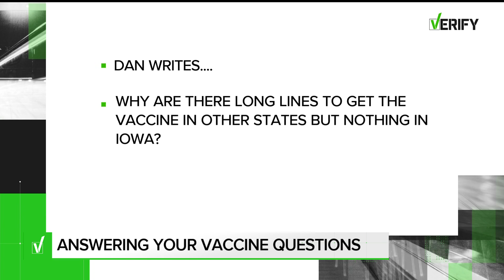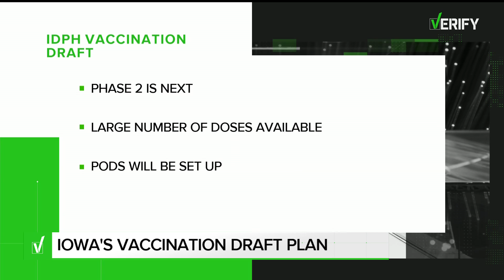VERIFY: Why Iowa's vaccine distribution plan differs from other states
The White House and CDC left it up to states to decide how to distribute the vaccine, so each plan will be different.